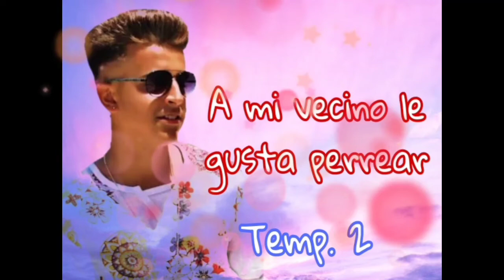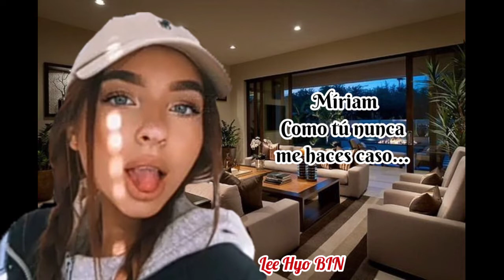~T2~Capítulo 2 ll "A mi vecino le gusta perrear" ll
Corre a seguirme en mi instagram